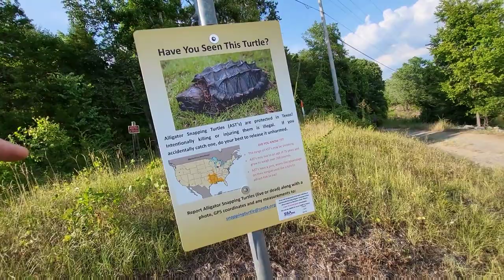Catching Frogs on the River.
The oldest and I went on a trip see what was out. Great time was had.